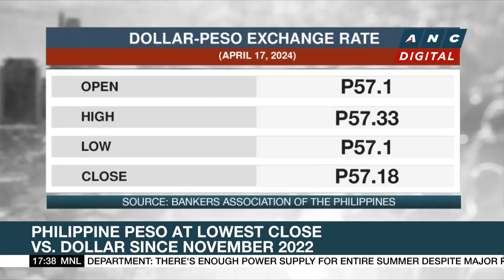DOTr shrugs off threat of more transport strikes ahead of April 30 consolidation deadline | ANC